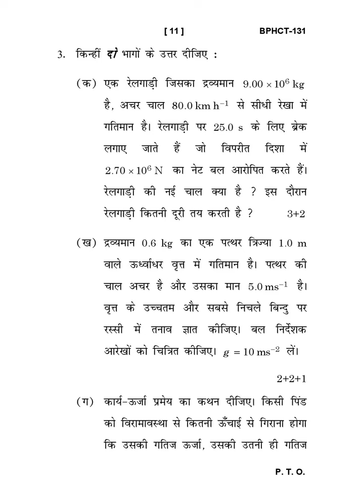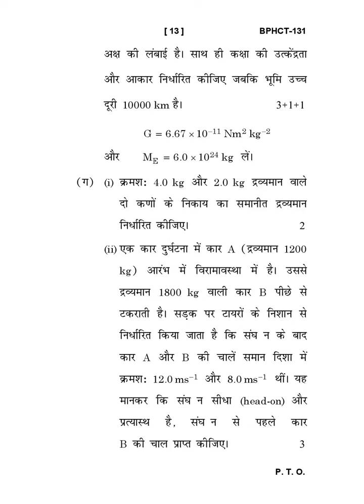BPHCT - 131 December 2022 Question Paper